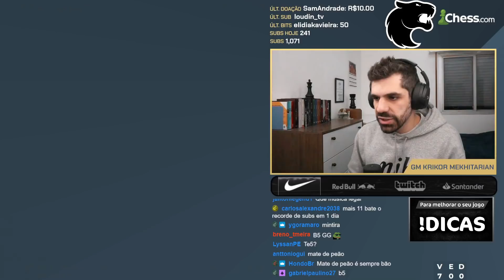Qual o problema de F3 nessa posição??? - SleepRun S02E07